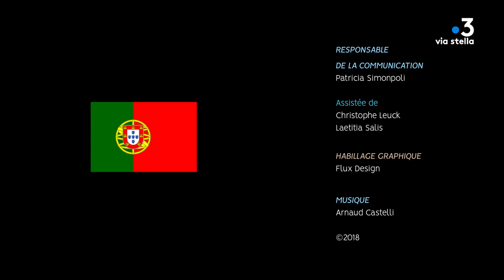Clin d’œil - La posidonie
Vous voyez cette petite boule brune et fibreuse sur le sable ? Elle est essentielle à l'équilibre de notre mer. La posidonie est une espèce spécifique de la Méditerranée au point qu’elle tire son nom de Poséidon dieu de la mer. Nous allons essayer de vous en dire un peu plus.